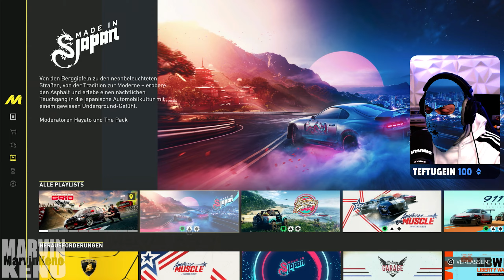SO LEVELT IHR IN THE CREW MOTORFEST! The Crew Motorfest | TCM Guide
So wird man Legenden Level 100 | Guide Anleitung (Wie levelt man in) (Kein XP LVL Level Glitch) VIEL XP EXP EP in The Crew Motorfest Anleitung / Guide |  Glitch? Nein! Aber ein weiterer Toller Trick für das Leveln in The Crew Motorfest! Viel Spaß, lass ein Kommi für den Algo da undn  Abo wenn's gefallen hat 😁

Ich habe mit Ubisoft zusammengearbeitet, um diesen Inhalt zu produzieren.

🛒Mein Equipment:
Mein Aufnahmegerät
Meine Interaktion
Mein Mikrofon
Mein Mikrofonarm
Meine Kopfhörer
Meine Videokamera
Meine PS5
Meine xBox Series S
Forza Horizon 5 Deutsch - Mein Let's Play zu Forza Horizon 5 Deutsch
Let's Play - Forza Horizon 5 Deutsch

Forza Horizon 5 Kaufen
PC | xBox: Deluxe Edition
PC | xBox: Premium Edition

Mitglieder werden jetzt auf dem Kanal Dankend angezeigt 👍